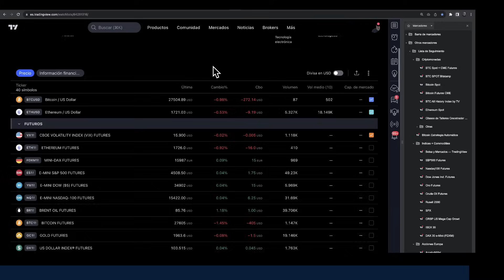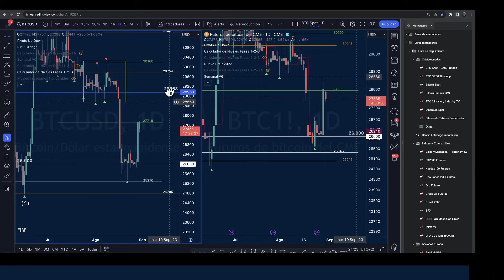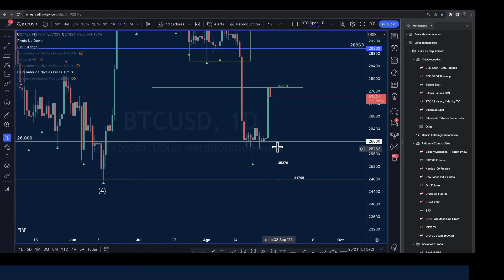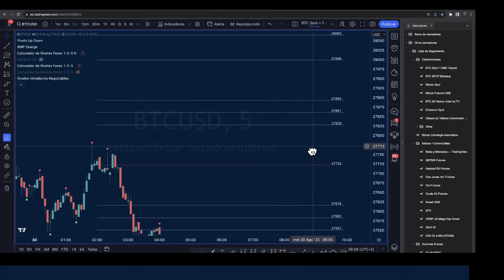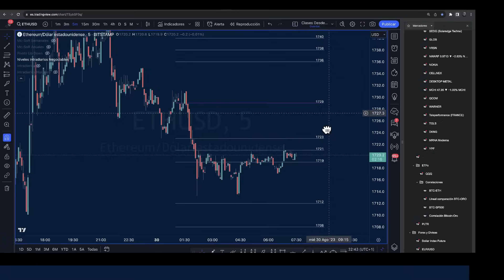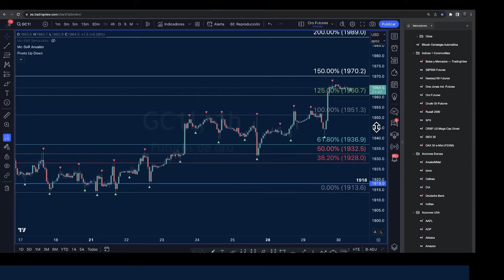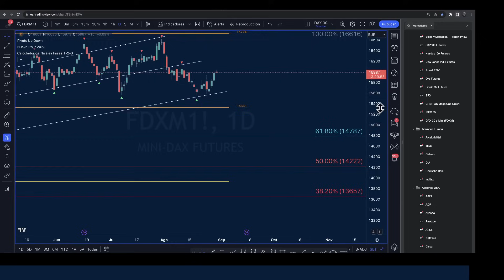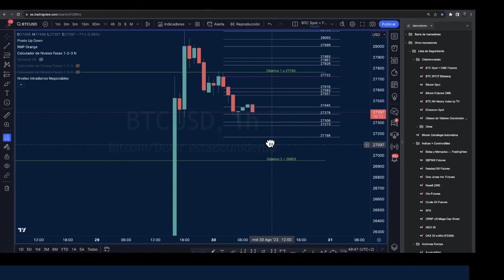DATOS Y NOTICIAS AYER: ¿CAMBIO TENDENCIAS O TRAMPAS ALCISTAS? | Esteban Perez Bolsa Y ECONOMÍA